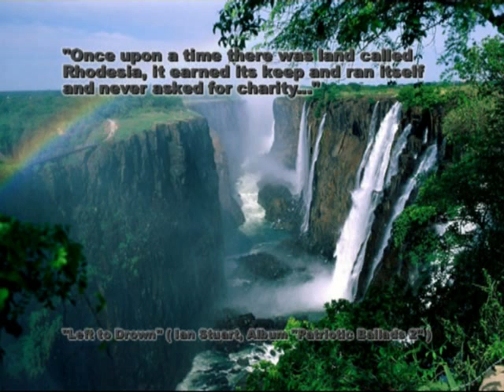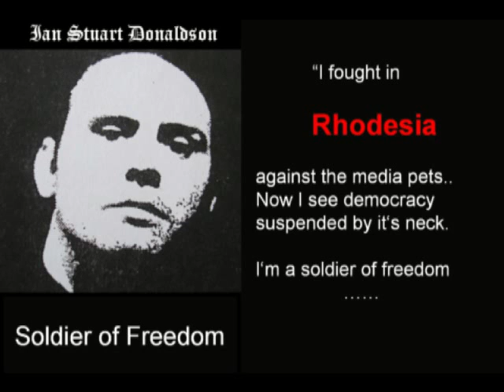Story of Rhodesia2.mp4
Story of Rhodesia - Tribute to Clem Tholet, by Mark Green. Clem Tholet ( 1948 - 6.Oktober 2004 ) war ein rhodesischer Volkssänger, der seine Popularität in den 70er Jahren für seine rhodesischen, patriotischen Lieder erhielt. Die absolute Größe erhielt er während des rhodesischen Buschkrieg! Er wird unter den Weißen in Afrika und auf der ganzen Welt als der rhodesische Nationalheld schlechthin gefeiert.
Diese Scheibe ist ihm gewidmet. Der 1. Titel erzählt auf englisch die Geschichte Rhodesiens. Titel 2: Rhodesians never die ( Anspieltip! ). Titel 3: With his hands und der 4.Titel: Rhodesians never die ( instrumental ).
Gesamtspieldauer: 24:28min.